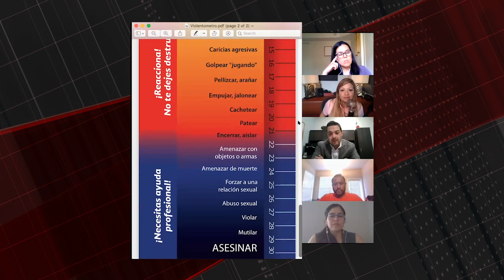Sirviendo a Austin: Violencia Doméstica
Platicando con Félix Herrera (Cónsul de Protección y Asuntos Legales Consulado General de México en Austin),  Detective Montez (Departamento de Policía), Ileana Aguilar (Encargada de Departamento de Educación SAFE Alliance), Perla Arellano (Coordinadora para el Centro de Texas Lone Star Victims Advocacy Project)